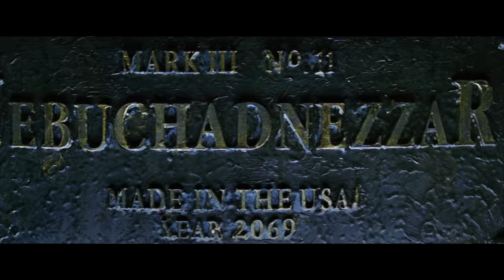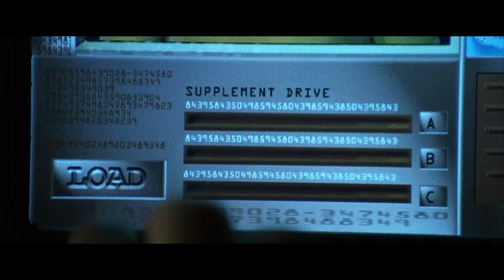Neo on the Nebuchadnezzar Ship - Matrix (1999) - Movie Clip HD Scene